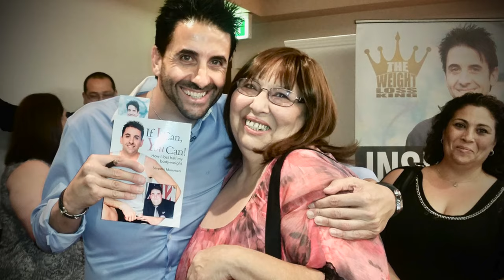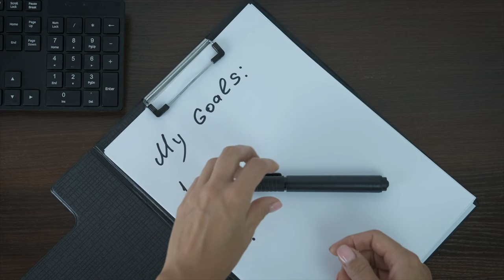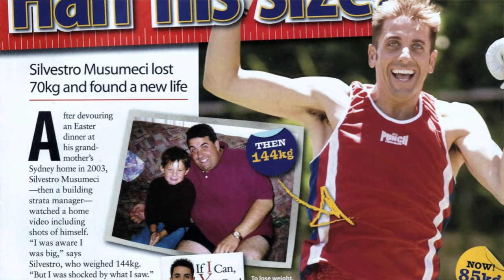Why Am I Not Losing Weight | Here Are 3 Possible Reasons (And How To Fix It)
Here are 3 possible reasons why you're not losing weight? And how to fix it, which I  experienced during my 80kg weight loss journey 18 years ago! and yes I have kept the weight off :)

If you want to lose weight and get fit in any meaningful way, you need to change the way you live.

★ My Best Seller Published Book“  If I Can You Can - How I lost half my body weight.”

★ LET'S MEET UP HERE

PRIVATE FB GROUP - Losing Weight for the VERY last Time

Silvestro xo